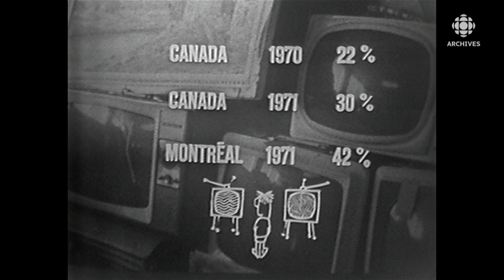Vox pop en 1972 sur la télévision couleur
En 1972, des consommateurs font part de leur satisfaction et insatisfaction avec leur téléviseur couleur. 📺
Source : Consommateurs avertis, 12 janvier 1972
Journaliste : Raymond Laplante